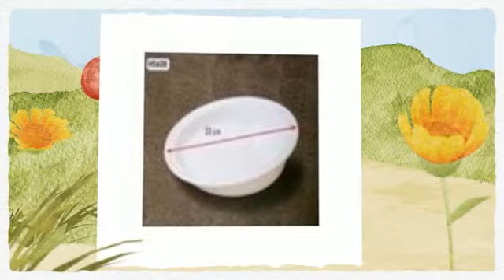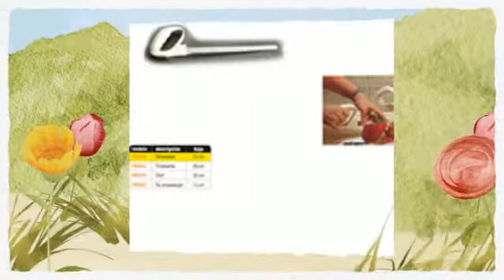PRODUTOS DE HEMIPLEXÍA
PRODUCTOS DE HEMIPLEXIA